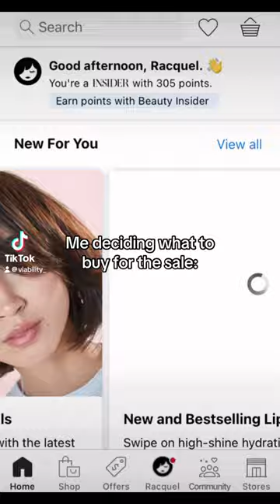SO EXCITED FOR THIS SALE!